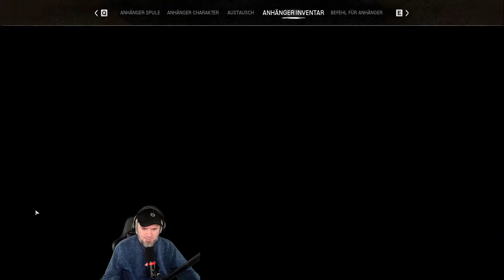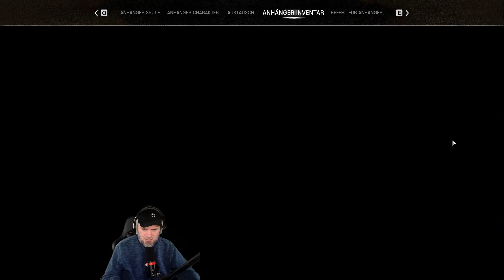Night of the Dead Deutsch || Es ist kalt, aber der Loot ist gut || [S06#55]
Erlebe die düstere Welt von 'Night of the Dead'! Begleite mich auf meinem Let's Play-Abenteuer, während ich gegen furchterregende Zombies kämpfe und mich darin versuche, Überlebensstrategien zu entdecken. Tauche ein in die Spannung und gruselige Atmosphäre dieses packenden Survival-Horror-Spiels. Bist du bereit für die Nacht der Toten? Schau jetzt rein und erlebe den Nervenkitzel mit uns!
🌆 Spiel: Night of the Dead
🎮 Plattform: PC

📌 In diesem Video:

➡️ Erkundung der Map
💥 Epische Kämpfe gegen Horden von Zombies
🏚️ Basisbau und Überlebensstrategien
                                  🐦‍🔥Wenn du mich unterstützen möchtest🔥
➡️ Amazon Links⬅️

Mein PC-Aufnahme-Setup:

CPU: AMD Ryzen™ 7 5800X
GPU: Inno3D GEFORCE RTX 4080 X3
Monitor: MSI Optix G27CQ4P
USB Audio Interface: Scarlett 2i2 4th Gen
Webcam: Logitech StreamCam